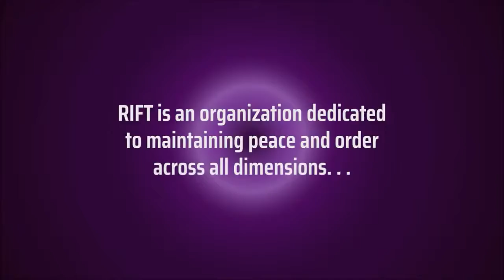Double Cross Announcement Trailer for Switch & PC via Steam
Double Cross was announced today, coming to the Switch & PC. You can try it out at PAX EAST 2018 at the Graffiti Games booth.